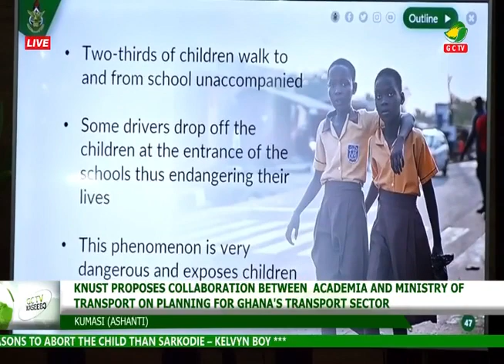GCTV NEWS | GCTV KASIEBO | Monday 26th June, 2023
GCTV Kasiebo on Garden City TV